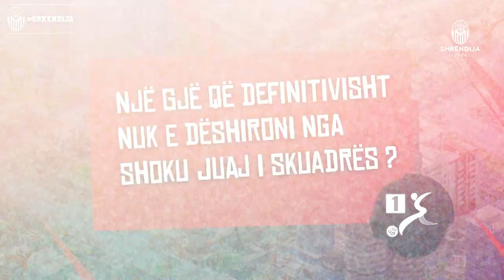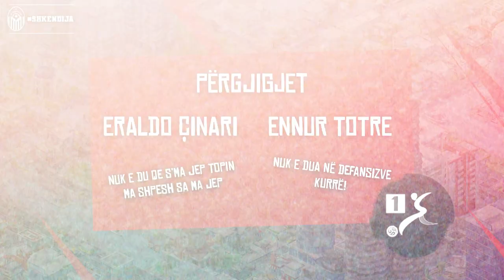Shokët e Skuadrës : Ennur Totre & Eraldo Çinari